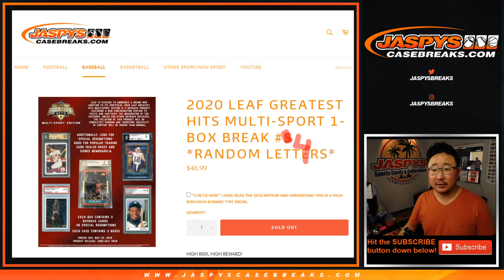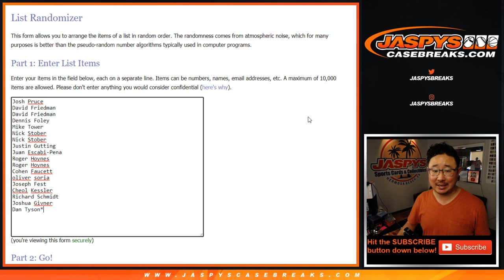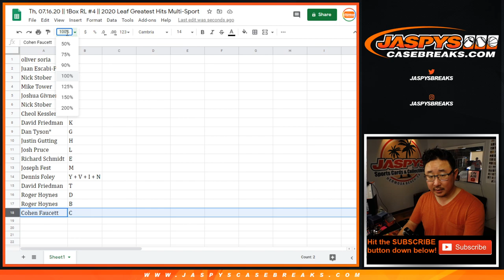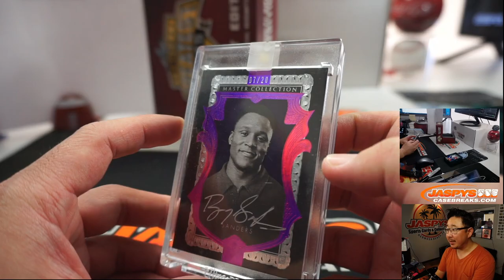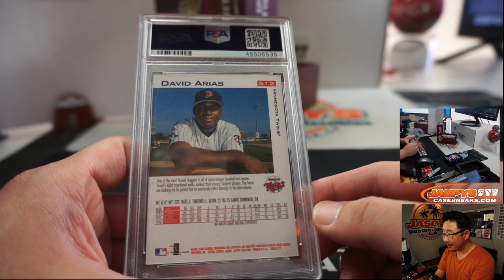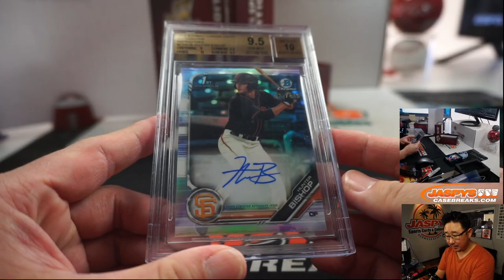Th, 07.16.20 || 1Box RL #4 || 2020 Leaf Greatest Hits Multi-Sport